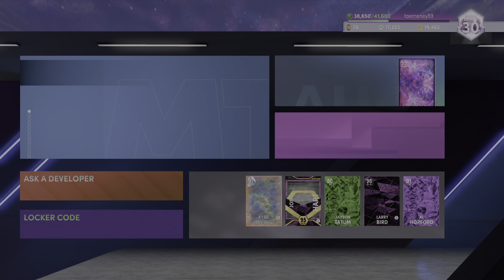Myteam Console Finals Power Within GUARANTEED LOCKER CODE NBA 2K22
LOCKER CODE for a Guaranteed Power Within player from the pack.

Myteam
NBA 2k22 next gen
PlayStation 5
03/06/2022